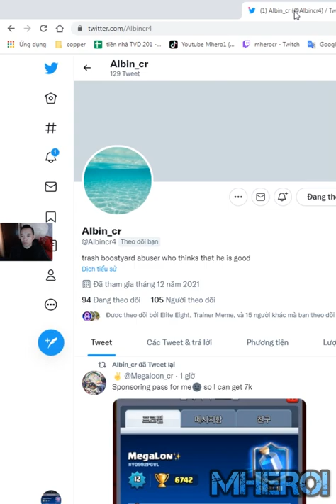GRAVEYARD FREEZE Bowler BEST DECK Clash Royale Albin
Welcome to Mhero1
your coopertation.